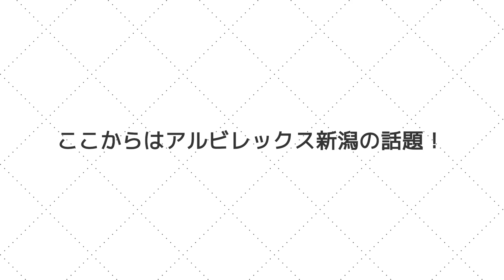新潟MF高木善朗が明かす「高木一家」の関係と「アルビレックスでの転機」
アルビレックス新潟に所属するMF高木善朗選手にQolyが直撃インタビューしました。今回は後編になります。

今季自身8シーズンぶりにJ1の舞台で戦う高木選手。前編では「プラチナ世代」の話やオランダ挑戦の経緯、地元から続々生まれる逸材や山根視来との深い関係について、後編では「高木3兄弟」やアルビレックス新潟のお話をうかがっています。

高木善朗（Takagi Yoshiaki）
1992年12月9日生まれ (30歳)
168cm／66kg
MF
あざみ野Ｆ．Ｃ．
東京ヴェルディ１９６９Ｊｒユース
東京ヴェルディユース
東京ヴェルディ
ＦＣユトレヒト／オランダ
アルビレックス新潟(2018-)

収録日：
2023年2月2日

画像：
Gettyimages

聞き手：
奥崎覚（Qoly）